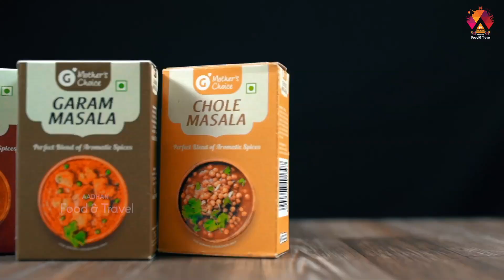Gobi Manchurian Recipe | How To Make Cauliflower Manchurian | Aadhan Food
Gobi Manchurian is a popular and delicious Indo Chinese recipe that’s made with crispy fried gobi (cauliflower) coated in a delicious sweet and tangy Manchurian sauce. Watch how to prepare this lip smacking vegetarian version of the famous Chicken Manchurian right at home.